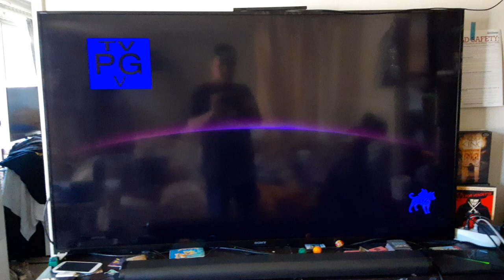Opening to The Mummy (1999) on MTV 2 3/19/24